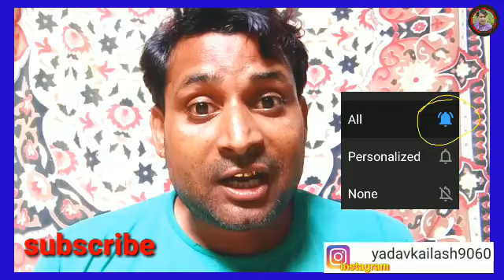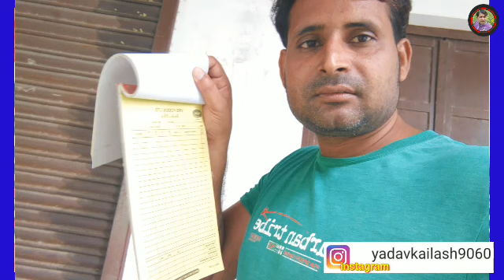doodh dairy machine me FAT, SNF कम आ रहा है मशीन में खराबी है कैसे पता करें,milk machine fat.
दूधडेयरी के मशीन में दूध का FATSNF कम आ रहा है मशीनमेंखराबी है कैसे पता करें !

मशीन खराब, मशीन में गड़बड़ी, fat and snf में गड़बड़ी, मशीन में गड़बड़ी है इस तरह से पता करें, दूध डेयरी मशीन,

doodh dairy machine,
milk machine,
dairy machine,
machine me fat ki kharabi,
machine kharabi,
fat machine me kharabi,

pratapgarh blogs
I am ramkailash yadav,